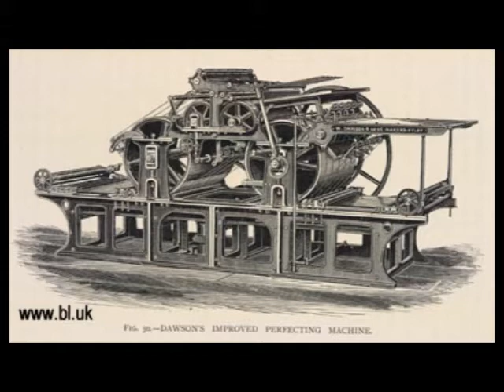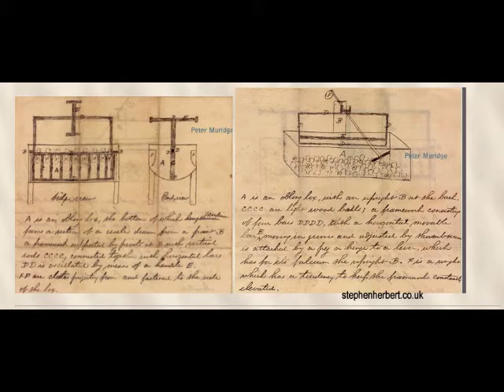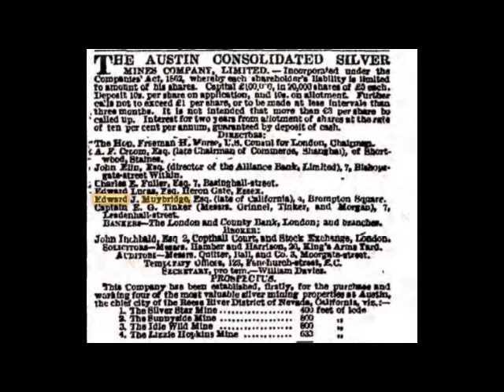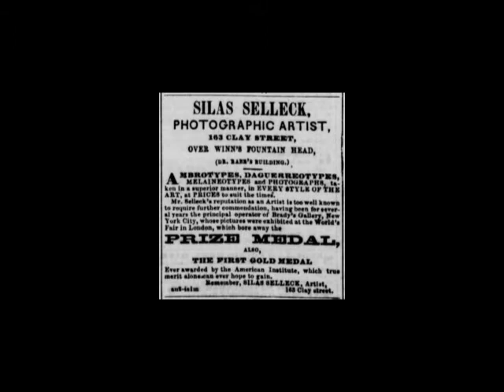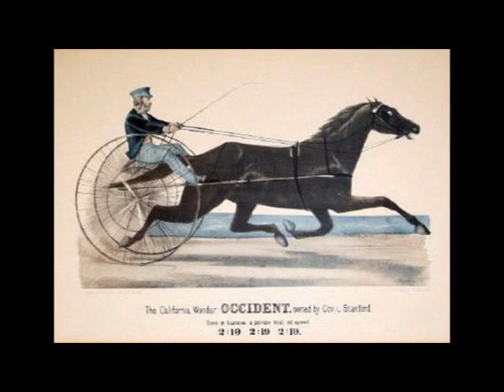Episode 2: Muybridge and Stanford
Englishman Eadweard Muybridge travels to California, where he eventually works as a landscape photographer.  Its through his work that he meets railroad tycoon Leland Stanford, a man looking to have his favorite horse photographed.